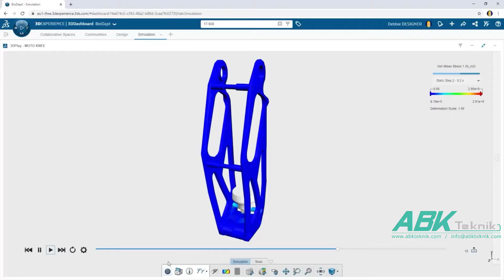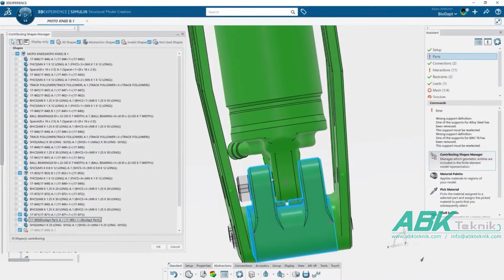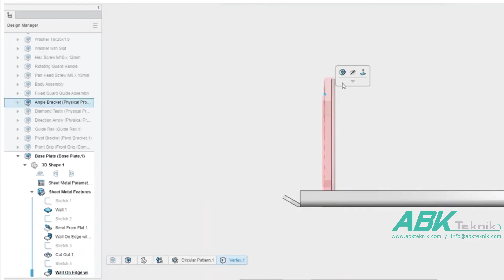3DEXPERIENCE WORKS - İlk Bakış